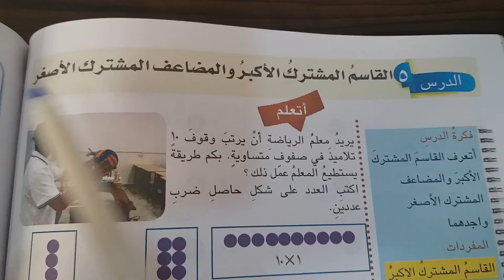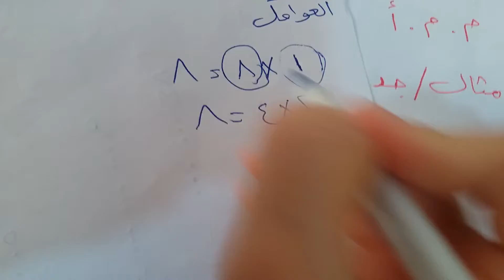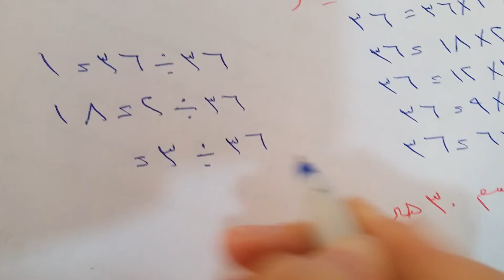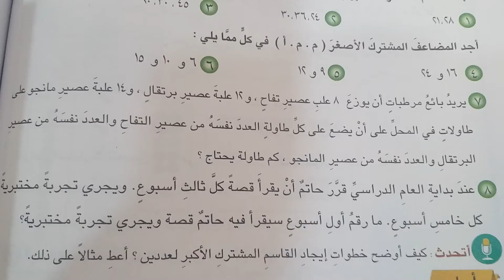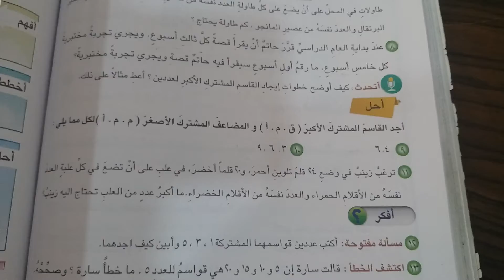مادة الرياضيات الصف الخامس موضوع(القاسم المشترك الأكبر والمضاعف المشترك الأصغر)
الاحد ٥/٣٠